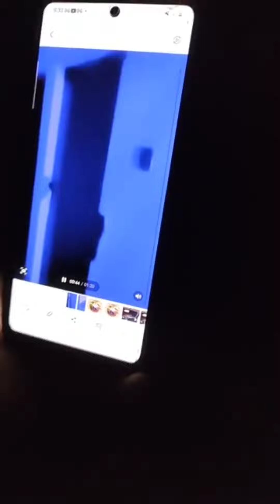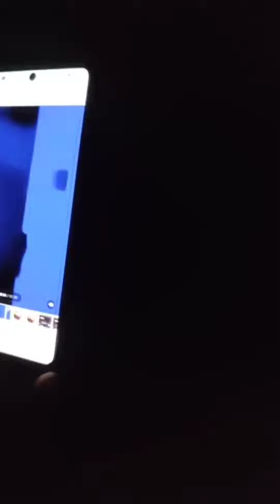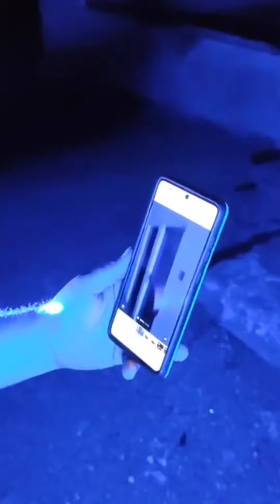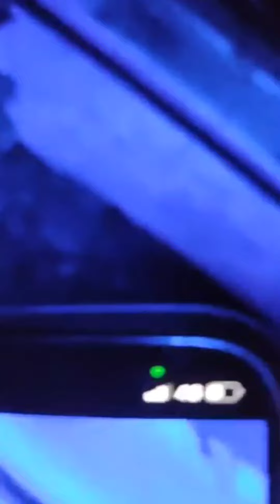extraterrestres nos abducieron quedamos desmayadøs